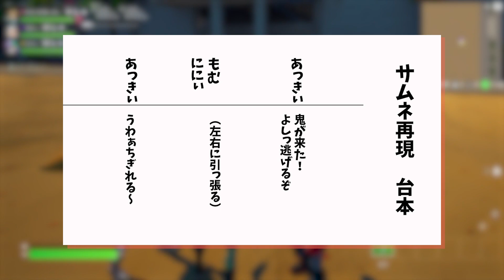【フォートナイト】本当の学生達の弟子とガチの妹と学校で手錠おにごっこしてみたらやばかったwwwwww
今日は焼きそばを食べました

使用させていただいたステージと作者さん：cypcookiep様